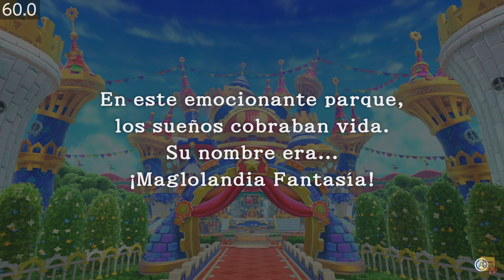Kirby’s Return to Dream Land™ Deluxe - (Nintendo Switch) - Coop Gameplay & Framerate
Toni & Sito play the new Kirby's game.